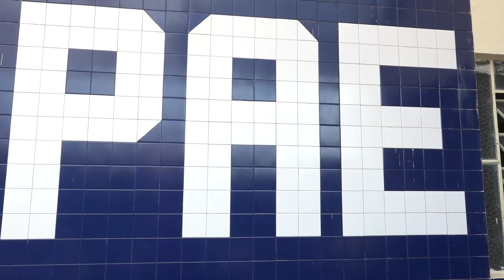Evento APAE é encerrado com entrega de cadeiras de rodas motorizadas pela prefeitura de Caxias